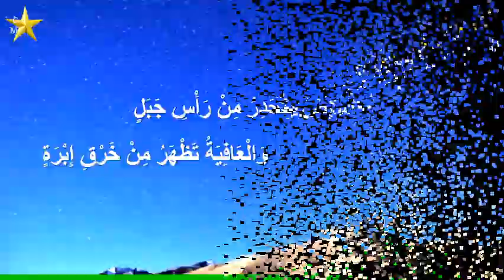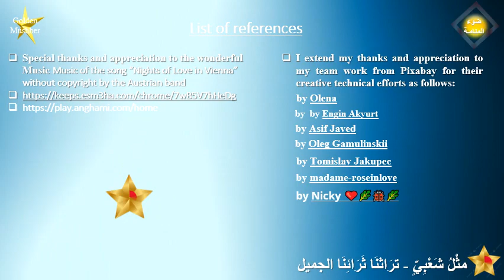الصحة تاج على رؤس الأصحاء Health is a crown on healthy people's heads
Health is a crown on healthy people's heads
This popular proverb says that the disease surprises a person and attacks quickly as if descending from a mountain, while recovery from the disease occurs very slowly, as if it comes from the hole of a needle. The wisdom of the proverb summarizes the importance of preventing diseases and maintaining health at all times.

This proverb is included in the Encyclopedia of Proverbs and Sayings in the Arabian Gulf, publication date is 2021, by the author, Dr. Anisa Fakhro - Kingdom of Bahrain
 Special thanks and appreciation to the wonderful Music of the song “Nights of Love in Vienna” without copyright by the Austrian band

 I extend my thanks and appreciation to my team work from Pixabay for their creative technical efforts as follows: by Olena , Engin Akyurt, Oleg Gamulinskii , Tomislav Jakupec , madame-roseinlove& Alexander Raw .